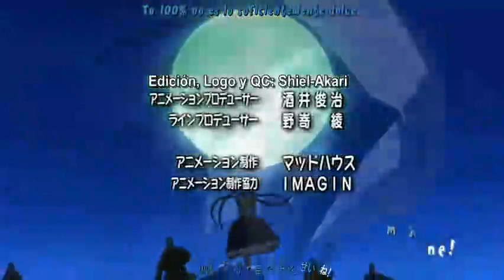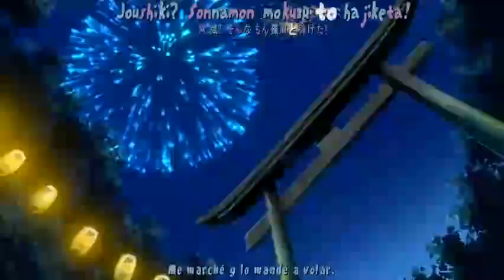Kamen no maid guy.mp4